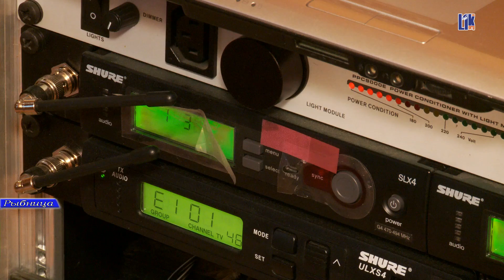ИЗ ART BEND В DOREDOS ДЛЯ "ЕВРОВИДЕНИЯ 2015"